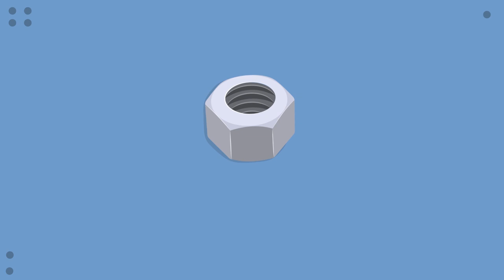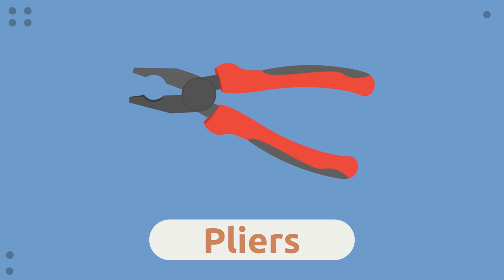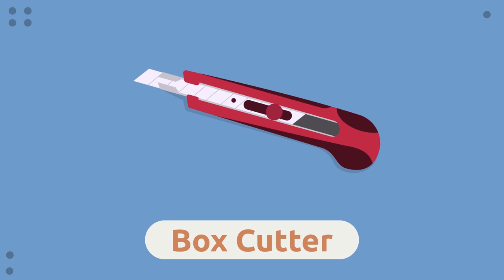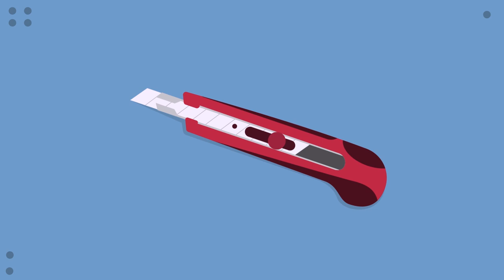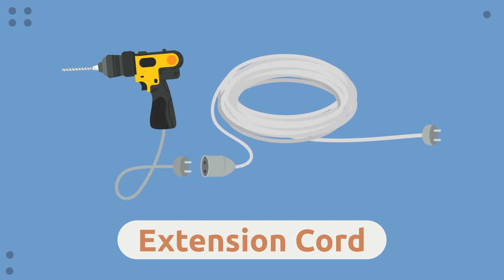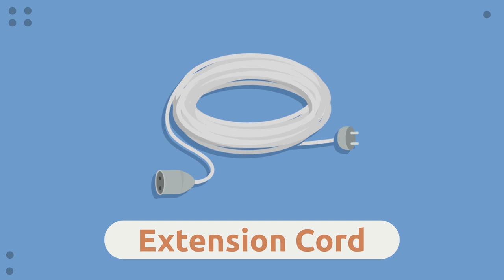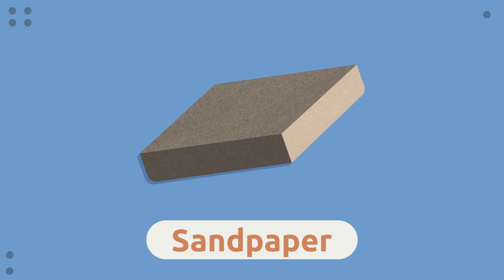TOOLS 🔨 Vocabulary for Kids 🔧 Compilation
Educational video for children to learn about different types of tools.

If you like our videos, download Smile and Learn now. You’ll discover thousands of activities for children aged 3 to 12 yeards, all designed by educators. We have hundreds of games, interactive stories and videos in five languages: English, Spanish, Portuguese, Italian and French. Try a month for free and start the adventure!